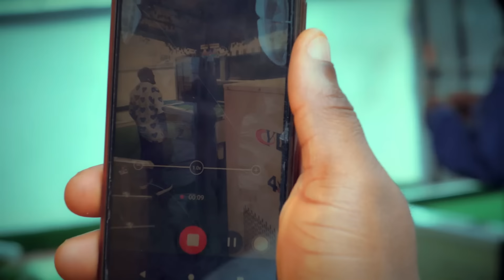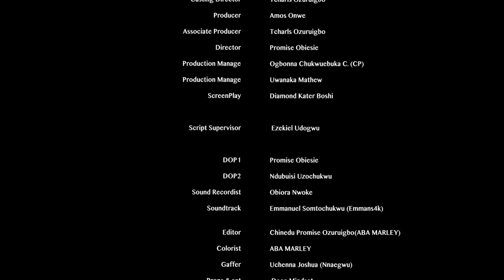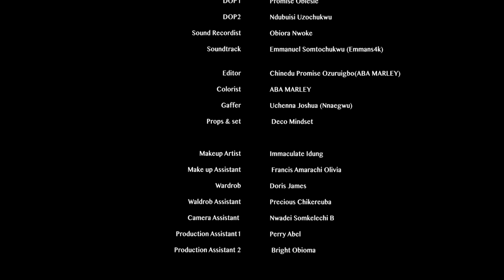She Thought She Had It All Until An Ordinary Security Made Her Fall In Love With Him -Nigerian Movie